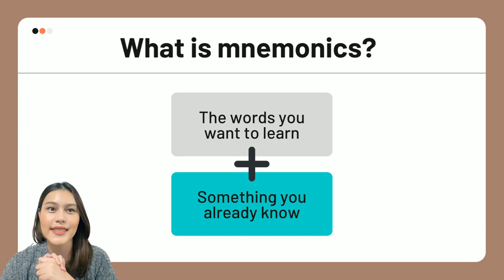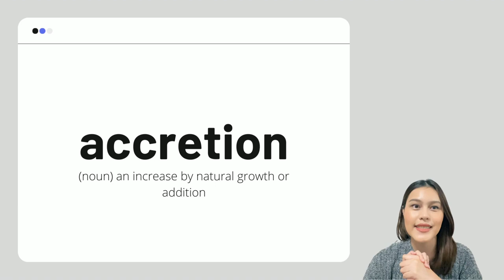วิธีอัพคะแนน📝สอบ IELTS Speaking จาก 6.5 เป็น 8.0 | จบใหม่ Journey | wawakul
สรุปให้ 5 เทคนิคในการอัพคะแนนสอบ IELTS Speaking ✨
รีวิวนี้สรุปจากประสบการณ์ที่เราเรียนรู้ (ฟรี) จาก youtube ของ IELTS coach หลาย ๆ ท่าน+ประสบการณ์ตรงในการอัพคะแนนสอบของตัวเอง (speaking 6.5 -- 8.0)

0:00 Intro
2:48 Understand how it’s scored
4:25 How I learn new vocabs
5:29 Be natural
6:56 It’s okay to pause
8:04 Avoid filler words
9:34 Practice, not memorize
10:13 Closing

คลิป IELTS อื่น ๆ ของวาเอง 🙏🏻

สอบ IELTS ได้ 8.0 📚 ฉบับอ่านเอง + แนะนำช่องทางติวฟรีบน youtube! | จบใหม่ Journey | wawakul

REVIEW หนังสือเตรียมสอบ IELTS 💸 เล่มไหนดี? | จบใหม่ Journey | wawakul

ทุนไปต่างประเทศ (ม.ปลาย-มหาลัย)📍 | เจาะลึกวิธีหาทุน + แนะนำทุนฟรี หาประสบการณ์ต่างประเทศ

(eng/th) HOW TO 📚 ฝึกภาษาอังกฤษ ด้วยตัวเอง เก่งขึ้นแน่นอน | wawakul